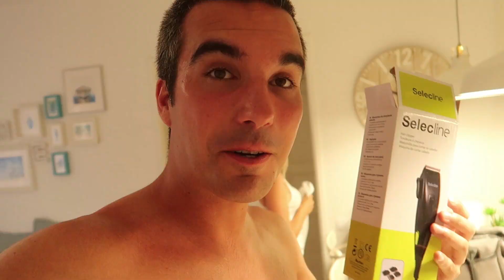IN LAVA KLOOF WANDELEN | JOLIEN EN JENNO VLOG 2043